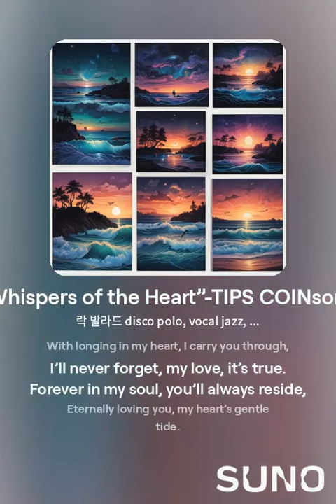“Whispers of the Heart”-TIPS COIN song